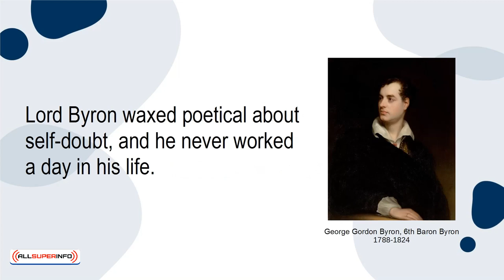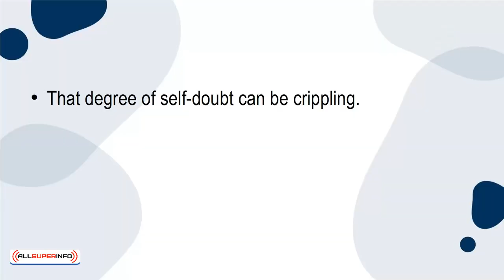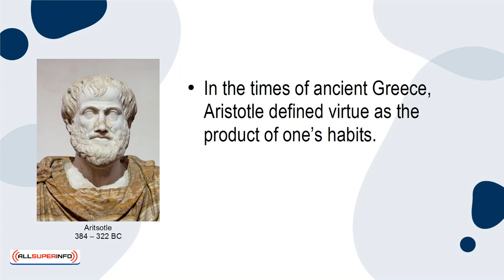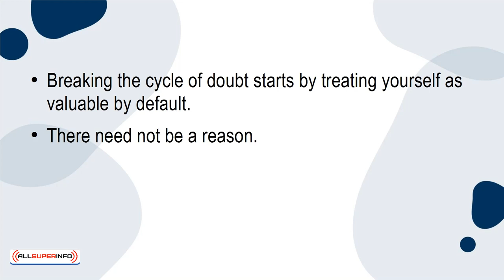08 How To Break The Cycle Of Doubt At Work